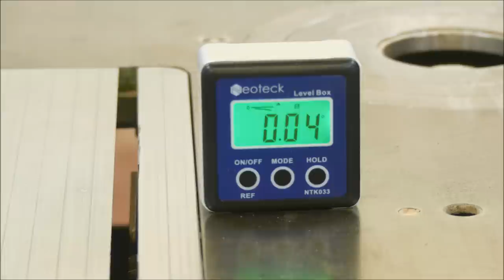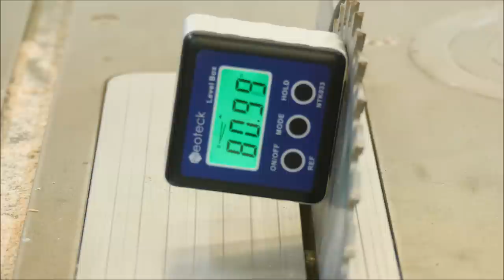Outil mystère, je déplace ma combinée et j'organise un atelier fonctionnel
Il y a des outils dont il serait dommage de se priver. Surtout lorsque ceux-ci peuvent apporter une précision remarquable à une vieille machine.
J'ai également déplacé ma combinée à bois pour mieux exploiter la place de mon atelier, et je vous explique pourquoi.

Mon outil mystère

Vous contribuez ainsi à la création d'un contenu de qualité.